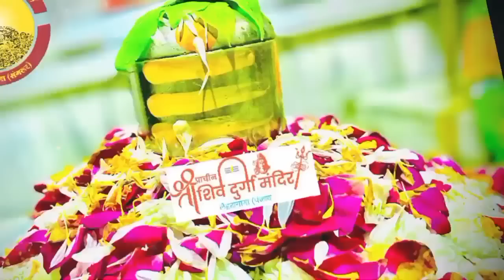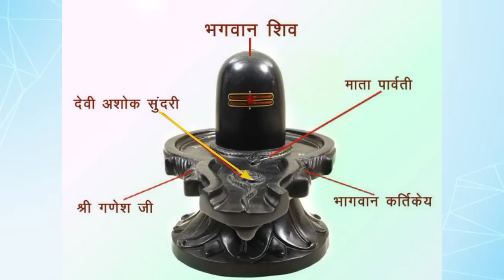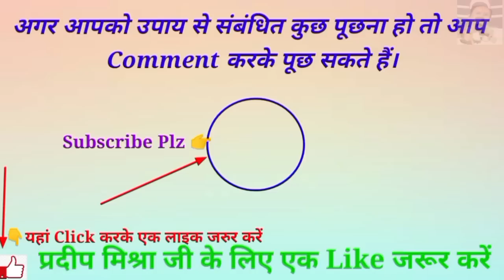5 मई वैशाख मास पूर्णिमा का केवल 1 उपाय से अपने संपूर्ण मनोकामना पूर्ति करें - Pradeep ji mishra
5 May Vaishakh Vaishakh Mas Purnima upay || Vaishakh Mas ka Keval 1 upay se apne sampurn manokamna purti Karen

1. This video has no negative impact on the original works  [It would actually be positive for them]
2. This video is also for teaching purposes.
3. lt is not transformative in nature.
 4. only used bits and pieces of videos to get the point across where necessary.